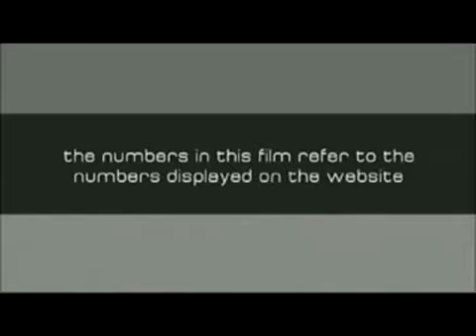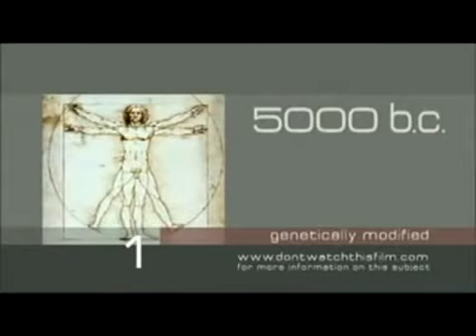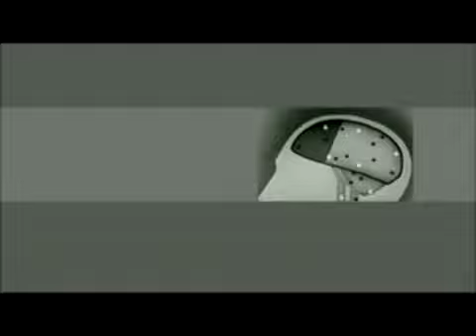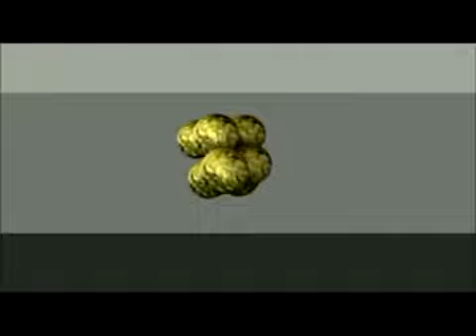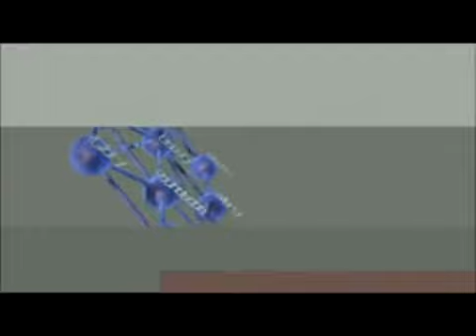Anunnaki The real truth 2012